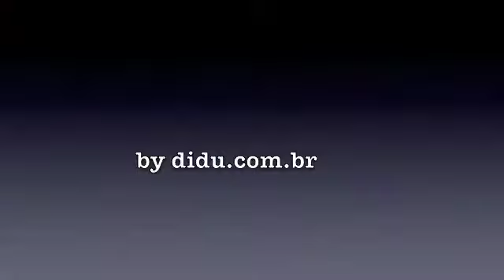Os sinceros vinhos Vallontano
Luiz Henrique Zanini da Vallontano e da Era dos Ventos, fala do que distancia a Vallontano dos Era dos Ventos.